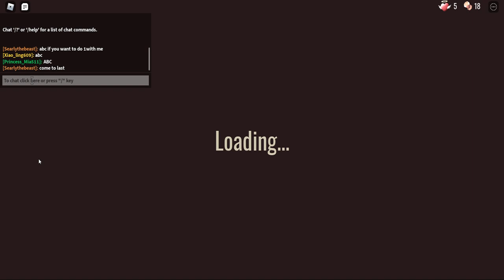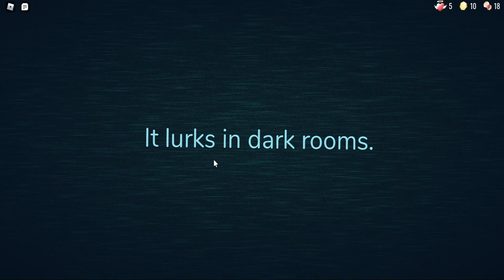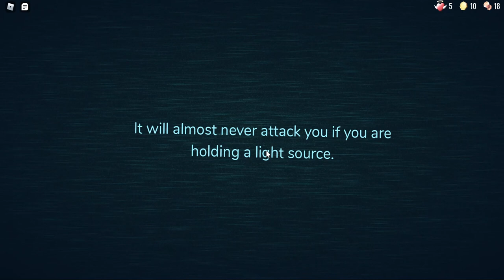Roblox DOORS ep3